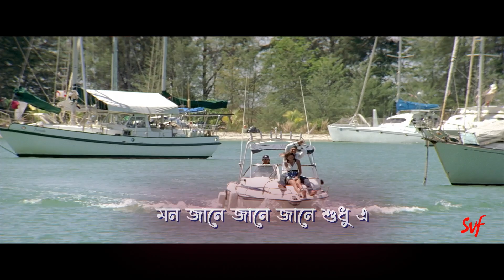Mon Jane(মন জানে) -Lyrical | Poran Jai Jolia Re | Dev |Subhashree | Shaan |June |Jeet Gannguli | SVF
আমাদের মন জানে, ব্যস্ত দুপুরে হোক বা ঘুম ভাঙা ভোরে হোক আমরা কাকে পাশে চাই ! প্রিয় মানুষের সঙ্গে প্রিয় মুহূর্তকে আরও Special করে তুলুন "পরাণ যায় জ্বলিয়া রে" সিনেমা থেকে  "মন জানে" গানটির সঙ্গে । শান ও জুন ব্যানার্জী-র কন্ঠে, জিৎ গাঙ্গুলী-র সুরে এই গানটি শুনে নিন কেবলমাত্র SVF এ ।

Our hearts know whom we desire to be with, whether it's in a busy afternoon or in the dawn that breaks our slumber. Elevate those cherished moments with your loved ones even more, with the song "Mon Jane" from the movie "Poran Jai Jolia Re," sung by Shaan and June Banerjee, set to the music of Jeet Gannguli. Listen to this song exclusively on SVF

Song Name : Mon Jane
Movie Name : Poran Jai Joliya Re
Starring : Dev, Subhashree and others
Director : Ravi Kinagi
Music Director : Jeet Gannguli
Singers : Shaan, June Banerjee
Lyricist : Gautam Sushmit
Music Label : SVF Music